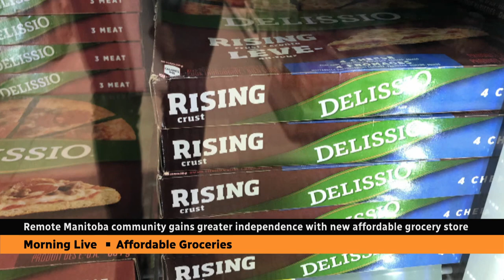Remote Manitoba community gets new affordable grocery store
A new community-owned store unveiled in Mathias Colomb Cree Nation in Pukatawagan, Man., is changing the lives of residents, thanks to reasonable pricing. Before this new venture, the remote community had one grocery store, which had a monopoly on food and its pricing.